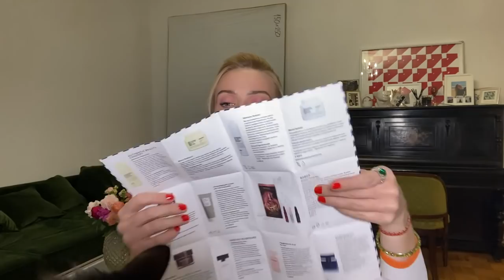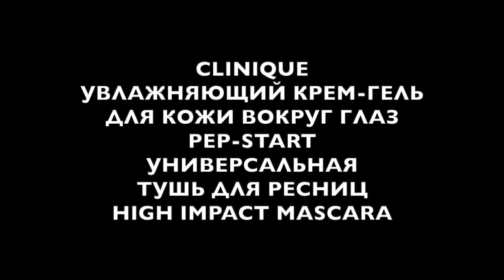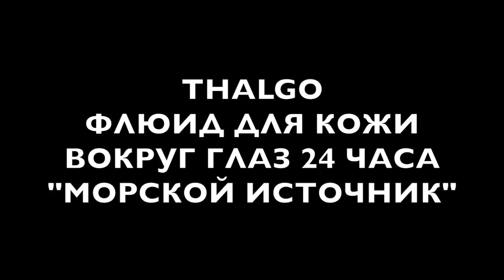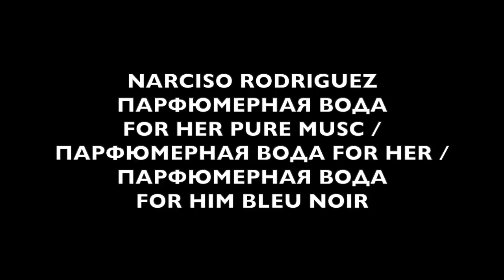Елена Крыгина Krygina Box "Luxe"